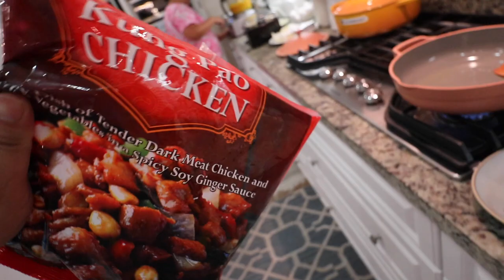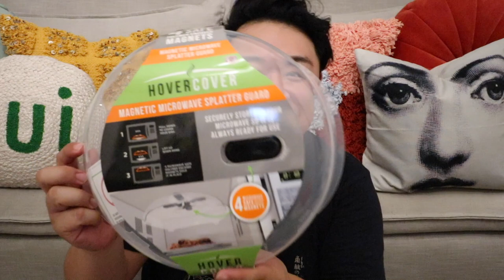LE CREUSET UNBOXING | DAILY VLOG S3.E175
This video is about LE CREUSET UNBOXING | DAILY VLOG S3.E175

Depop: itshadrian
Poshmark: itshadrian
Mercari : itshadrian